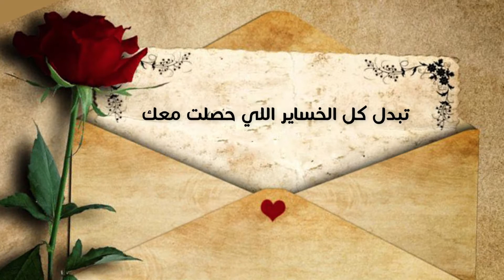اخر رساله 1 ابدا من جديد